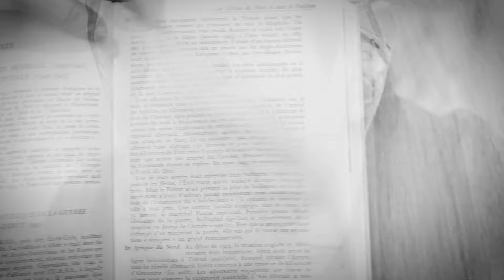FLODA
kino avril 2024 "ce que j'ignorais".

Réalisation Antoine Prohom
Captation et montage:  Caté veleski

Comédiens: Antoine Prohom, Mélanie Demaria, Catherine Esquivel, Fred, Robert Bernard, Petou et Zoé Prohom.